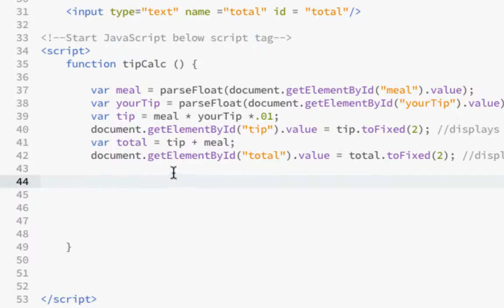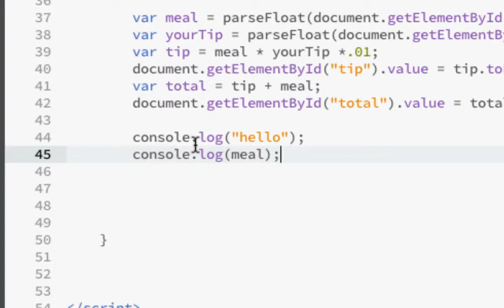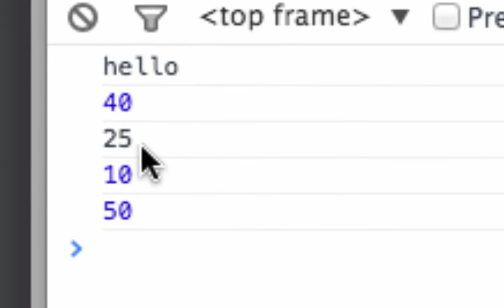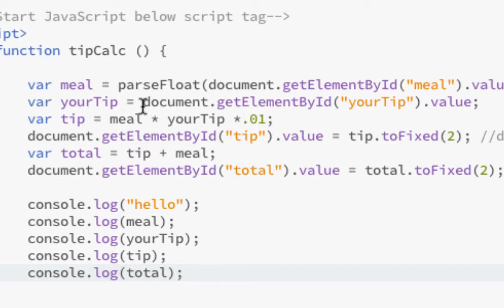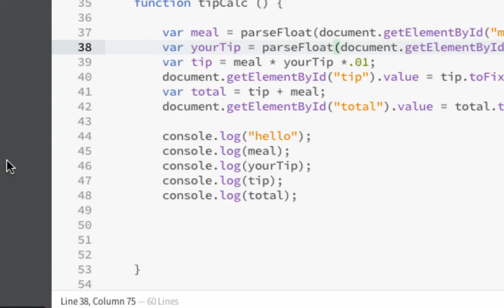Ex7_TipCalculator_Pt5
Part 5 - Using console.log() method to see strings and numbers in the browser console.